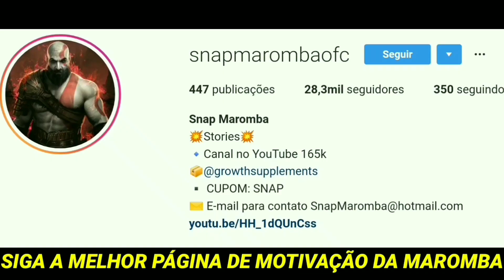MOISÉS MUTANTE CAMPEÃO NO MUSCLECONTEST BRASIL 2019